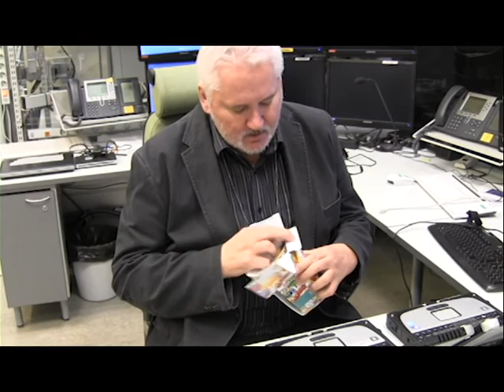muistasuojalasit: Kauko Hakala, vuoden poliisi 2014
Vuoden poliisi 2014 Kauko Hakala unboxaa Tukesilta saamansa paketin.